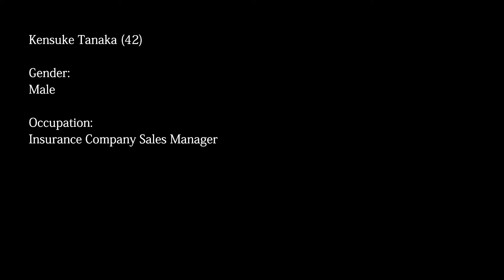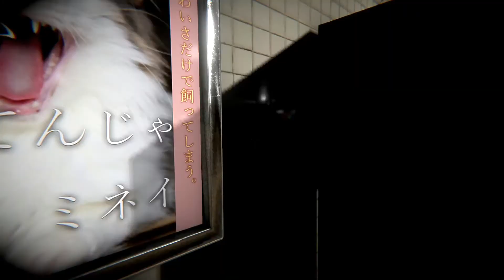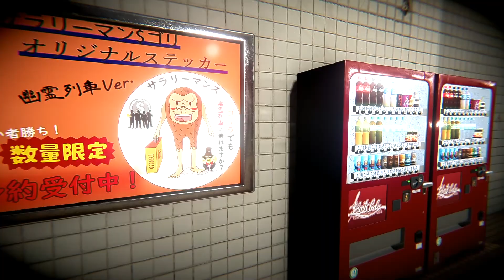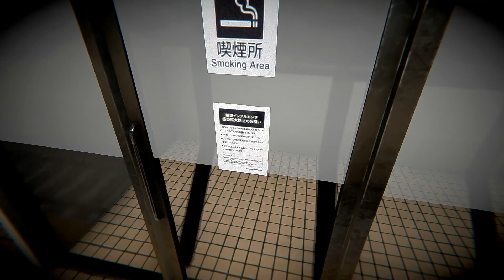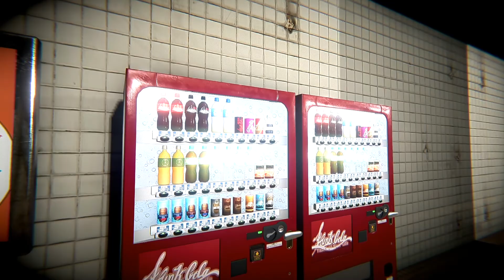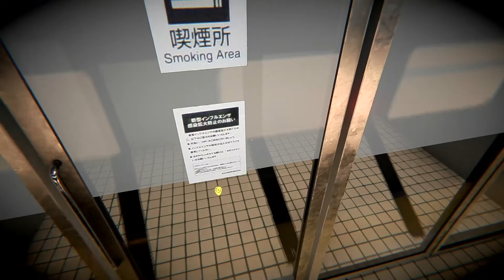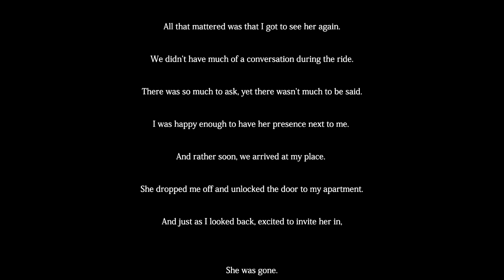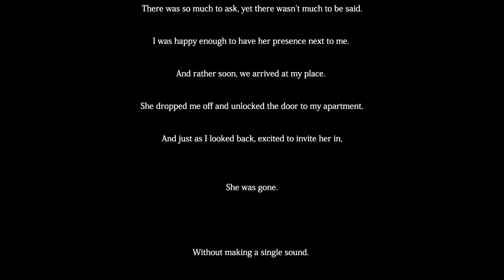Psychological train horror in THE GHOST TRAIN by CHILLA'S ART.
Every night, Kensuke Tanaka takes the subway train back home. His usual routine for that always involves grabbing a drink from the vending machine, using the bathroom, and taking a smoke break. However, lately, as the nights go on, his usual ride home's been getting spooky.